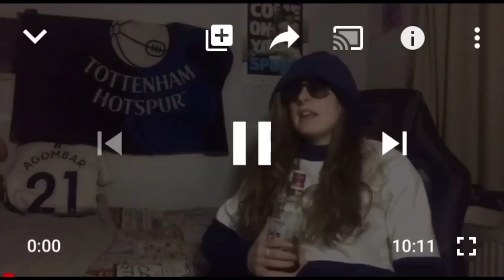Channel Trailer- Hollie's Hotspurs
I do after game reviews of Tottenham matches and discuss what has happened in the game showing you all the action. Been a few notable ones this season already with Sissoko scoring twice and not putting the ball on mars along with Sonny taking on everyone and your nan against Burnley to go on and score.